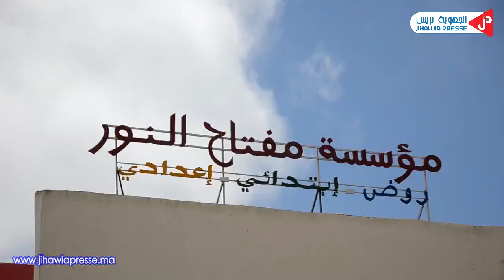مفتاح النور حتافلات بوليداتها و بالإنجاز الكبير لي حققوه ...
الفـيديـو ، نتيجة لعمل طاقم شاب خاصو تشجيعك باش يستمر ، لذلك متبخلش علينا ب " أبوني " و مرحبا بإقتراحاتك فالتعليقات.

Cette vidéo est le résultat de travail d'une jeune équipe , nous comptons sur vos encouragements , par un simple " Click " vous désormais abonné , n'oubliez pas de nous faire parvenir vos suggestions en commentaires .